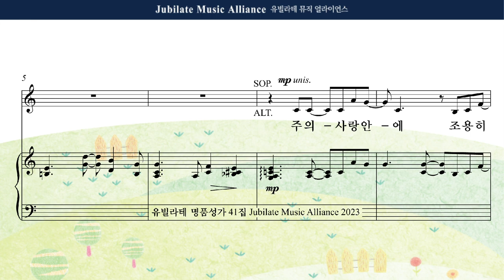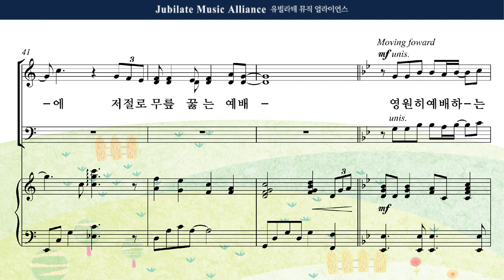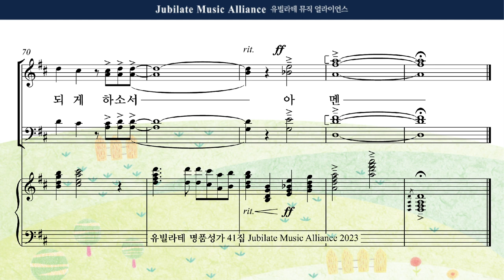[유빌라테 41집] 05. 민유리 - 나는 예배자입니다 All part